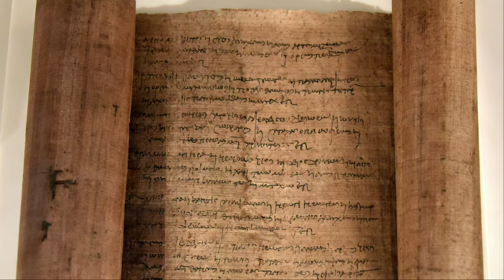AN EMPIRE OF THE GREEKS! - Let's Play RTR: Imperium Surrectum [v0.5] - Seleucids - Episode #12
It's here finally guys, the long-awaited Rome Total Realism Imperium Surrectum Playthrough in v0.5 as the Seleucids. In Episode 12 we start culturally converting our nation to Greek, and go after the jewel that is Rhodes.

In this version you will find, among many other things:

32 Playable factions, including 11 brand new ones: Baktria, Epeiros, Achaian League, Aitolian League, Athens, Syracuse, Rhodes, Massalia, Kyrene, Boiotian League & the Saka!

00:00 Story Intro
3:35 Intro and Recap
5:10 How do we Rank?
9:20 Campaign Map
17:55 The Battle of Tanis
23:45 Campaign Map
53:20 The Glorious Battle for Rhodes
1:02:15 Campaign Map
1:04:00 Subscribe, Like and Comment!